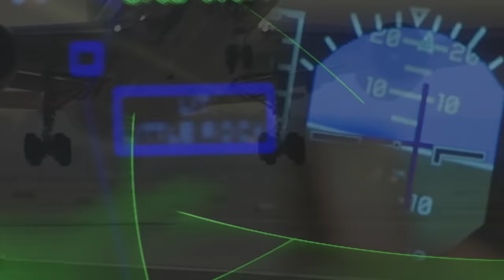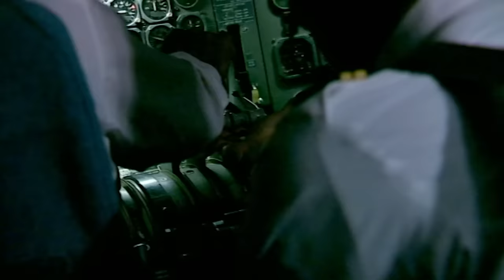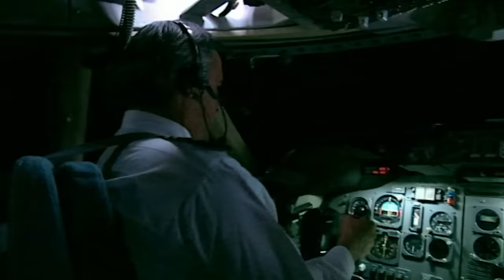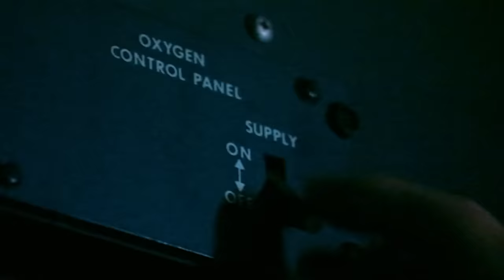Horrific Plane Crashes That Could Have Been Prevented | Mayday Compilation | On The Move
In this compilation of Mayday, we take a look at three different flights: American Airlines flight 1420, United Airlines flight 811 and AeroPeru flight 603.

Experts analyse various plane crashes with an aim to figure out how these disasters occurred. They also shed light on how such accidents shaped the aviation industry and improved safety standards. Along with interviews with aviation experts and eyewitnesses, Mayday reconstructs real-life air disasters to find out the events leading up to it.

Season 1 Episodes 1, 2 & 3